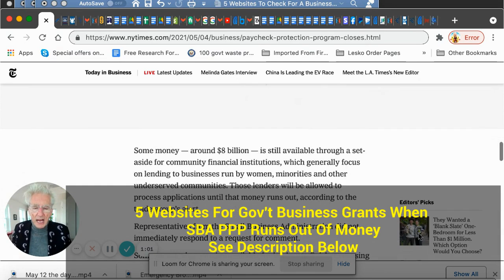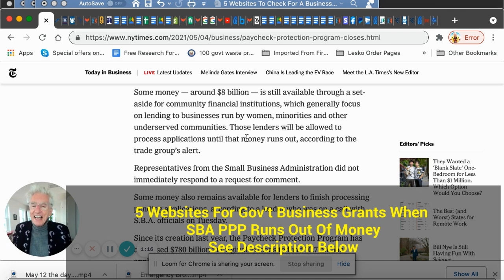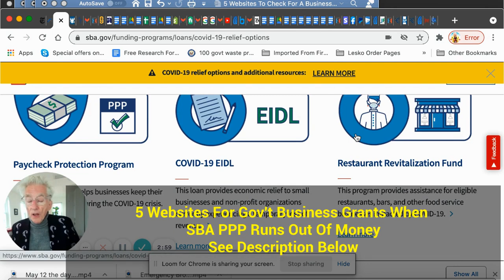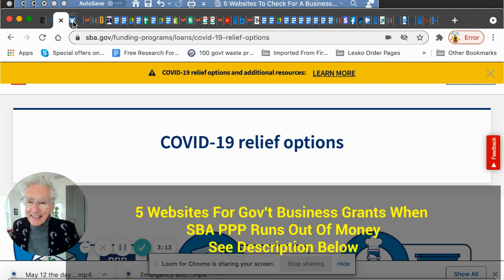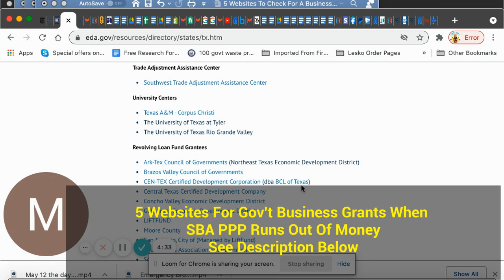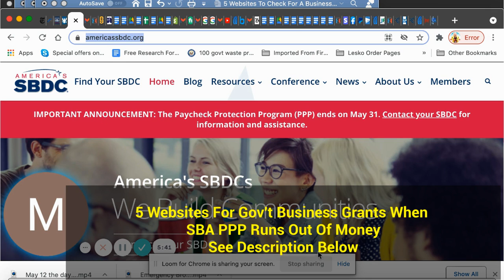5 Websites To Check For More Business Grants When SBA PPP Runs Out Of Money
NYTimes says Community Banks Still Have BBB for Small Business

Join.  LeskoHelp.com.  or.  LeskoReports.com